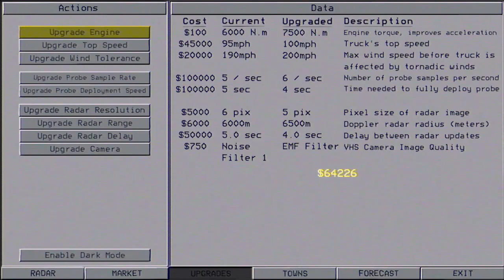Tornado - Research and Rescue: Cero Miedo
Missed me, again.